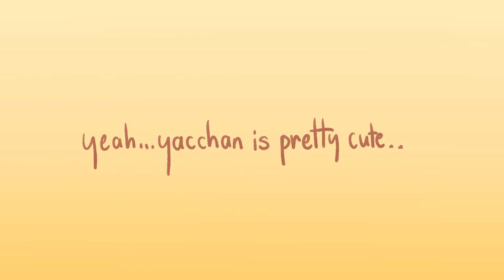jolene// tsukkiyama [+yachi] animatic//haikyuu!!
pspppspsp here u gOOOOO SOME STRONKASS TSUKKI PINING ANGST AFTER 2ISH MONTHS-
[also dnfvkdsjf sorry the title is a lil misleading,,,]
i didn't acc put a specific ending, cus i wanted it to be open so anyone can take this as inspo, and perhaps,, 😳😳 make your own ending,,? idk-
OHHHHBOY TWOISH WEEEKS OF ABSOULTE PAIN AND HELL HAVE MADE THIS THING
MAN THIS WAS SUCH A PAIN CUS GIRLS AND TSUKKI ARE SO MF HARD TO DRAW EKJDFDSKBFS
DWW THO THIS MAKES ME VERY HAPPY BUT ALSO CRY BUT IM JUST HAPPY I GRINDEED AND PRODUCEDED THIS MESS LMAO
credits!!
art- obviosuly minee,,
song- jolene by dolly parton
programs
premiere pro for editng
paint tool sai for art